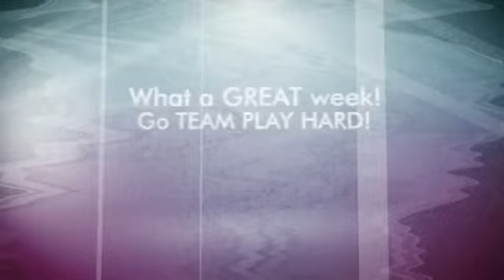Weekly Recognition | Team Play Hard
Weekly Recognition Team Play Hard | Ellen de Werd

Ellen de Werd recognizes the weekly achievements of her Team Beachbody team.  Our team is passionate, motivated and determined to join Team Beachbody's mission: To End the Trend of Obesity.  We help people three ways: Fitness.  Nutrition.  Support.  We help people select a workout to help them with their unique health and fitness goals, such as P90X3, Focus T25, INSANITY, TurboFire, Tai Cheng... and many more.  We teach them about Shakeology - the HEALTHIEST meal of the day, a daily does of dense nutrition.  And finally we help hold them accountable to their healthy lifestyle change.  For more information about our Team Beachbody team, to learn more about how we can help you, or to find out how you can become a part of our team, please click on the link in the video, or send me a message through the link in the video description.  Have a blessed day!